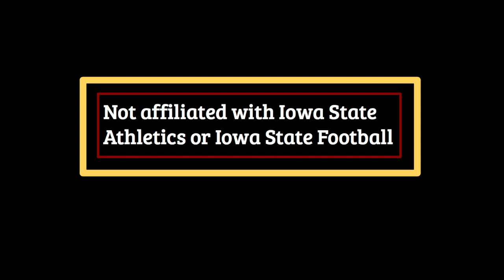iowa state football hype 2018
*all video/footage credits to IAState Football, IAState Athletics and ESPN**

Audio!
SICKO MODE by travis scott

go cyclones!